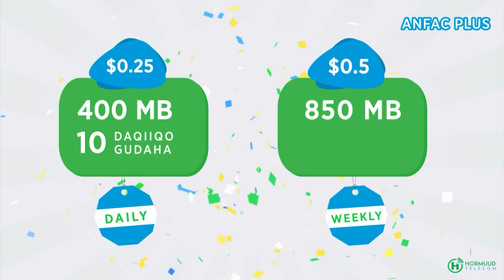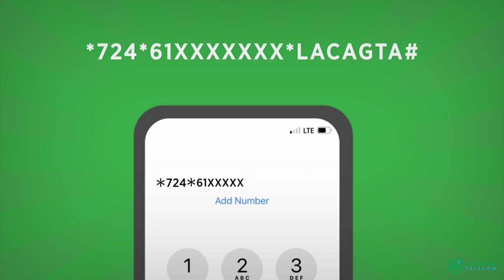Fiqi "Dhiiga wiilasheenna ayaa suuro-geliyay in Studium Muqdisho aan ku qabano xuska 1-da Luulyo"